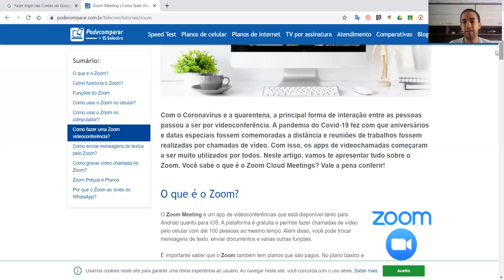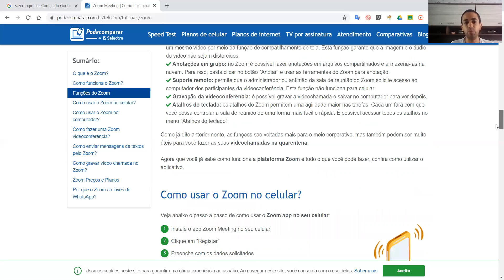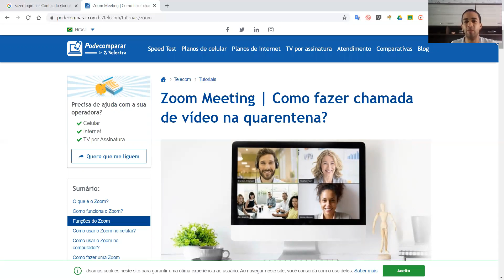Como usar o Zoom Meeting?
Zoom Meeting | Como fazer chamada de vídeo na quarentena?

Com o Coronavírus e a quarentena, a principal forma de interação entre as pessoas passou a ser por videoconferência. A pandemia do Covid-19 fez com que aniversários e datas especiais fossem comemoradas a distância e reuniões de trabalhos fossem realizadas por chamadas de vídeo. Com isso, os apps de videochamadas começaram a ser muito utilizados por todos. Neste artigo, vamos te apresentar tudo sobre o Zoom. Você sabe o que é o Zoom Cloud Meetings? Vale a pena conferir!

O que é o Zoom?
Logo Zoom
O Zoom Meeting é um app de videoconferências que está disponível tanto para Android quanto para iOS. A plataforma é gratuita e permite fazer chamadas de vídeo pelo celular com até 100 pessoas ao mesmo tempo. Além disso, você pode trocar mensagens de texto, enviar documentos e várias outras funções.

É importante saber que o Zoom também tem planos que são pagos. No plano básico e grátis só é possível usar o aplicativo por no máximo 40 minutos, depois disso a videoconferência é desligada automaticamente. Já nos planos pagos, você pode fazer videochamadas com a duração ilimitada.

Devido a todas estas vantagens, pode-se dizer que o Zoom app se tornou um dos queridinhos quando o assunto é plataformas de videoconferências e passou a ser muito utilizado, não apenas nas empresas, como também entre familiares e amigos na quarentena.
Saiba mais
Como funciona o Zoom?
Assim como nas outras plataformas, no Zoom você pode criar uma sala de videoconferência e convidar quem quiser para participar da chamada de vídeo. O convite pode ser enviado por e-mail ou por um link, no qual com apenas um clique, os convidados entram na sala.

Os participantes podem acessar a videoconferência tanto pelo computador quanto pelo app, basta digitar o nome e participar da ligação de vídeo.

Funções do Zoom
Como o Zoom é muito usado para reuniões corporativas, a plataforma tem muitas funções voltadas para esta atividade.

O que você pode fazer no Zoom Cloud Meetings?
Convidar os participantes para a videochamada por e-mail, SMS, link ou ID da reunião
Compartilhar a tela
Trocar mensagens em grupos fechados
Ativar e desativar o som do microfone
Ligar e desligar a sua câmera
Definir as configurações da chamada de vídeo
Gerenciar reuniões
Algumas outras funções são pouco conhecidas e diferentes das outras plataformas de videoconferência, conheça elas:

Tainah Moriya
Diplomada em Marketing Digital e E-commerce na ESPM-SP e EAE Business School, sou especialista em redação de conteúdo e estratégias SEO das páginas de Telecomunicações.